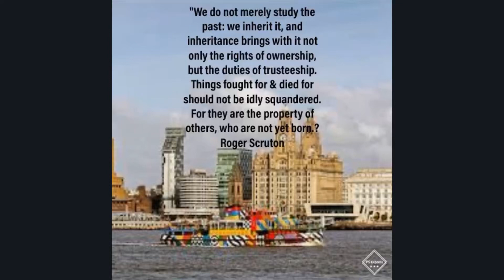Liverpool is Our inheritance…